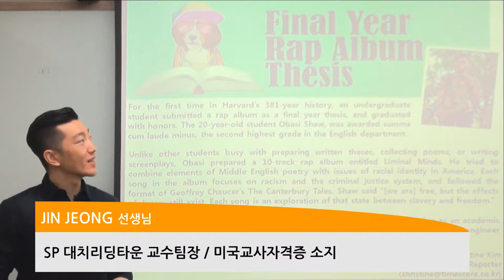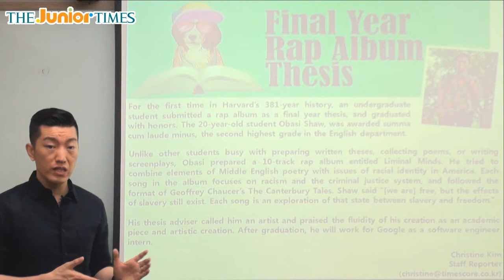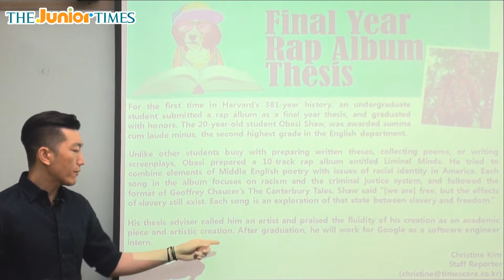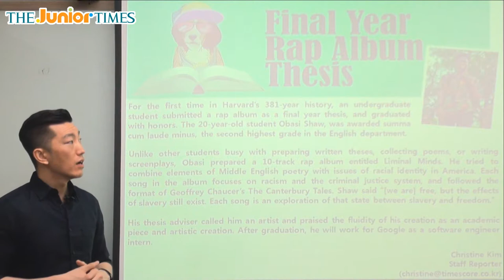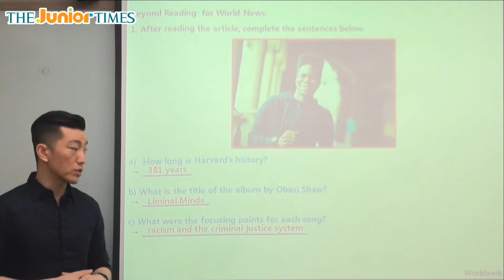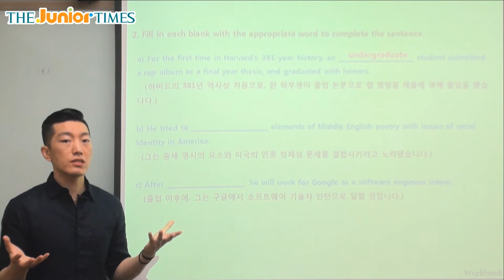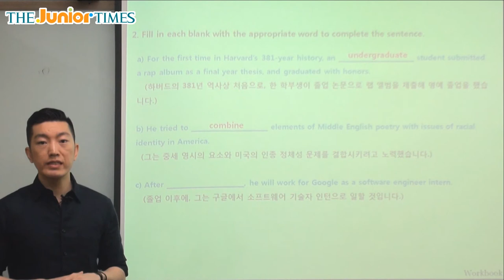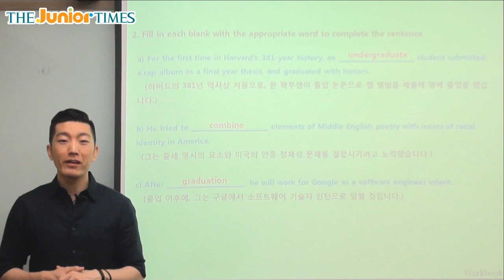Final Year Rap Album Thesis - 주니어타임즈와 함께 하는 월드뉴스 동영상 강의 ( The Junior Times - No.685 )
랩 앨범 졸업 논문